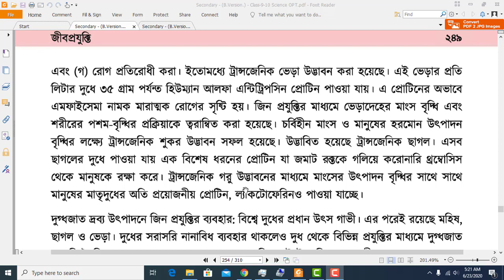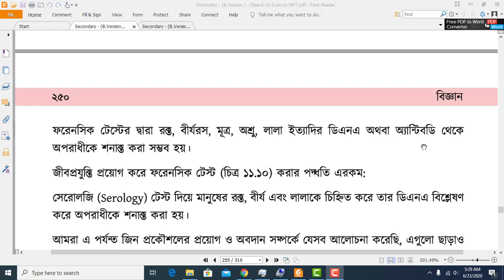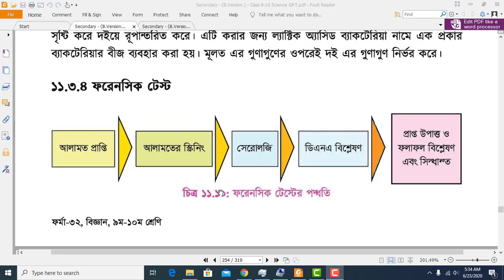Class-9/10, Science, Chapter-11(11.3.2, 11.3.3, 11.3.4)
প্রতিটি লাইন এর সরল অনুবাদের পরিবর্তে প্রতিটি বিষয়ের মূল কথা গুলো সহজে বুঝানোর চেষ্টা করা হয়েছে। সহজে বোধগম্য করার জন্য দৈনন্দিন জীবনের সাথে মিলিয়ে উদাহরণ দেয়ার চেষ্টা করা হয়েছে।
বিষয়গুলো ভালভাবে বোঝার জন্য প্রথমে একবার ভিডিও দেখে, তারপর অবশ্যই বইয়ের প্রতিটি লাইন বাই লাইন পড়তে হবে। এবং তারপর আবার ভিডিওটি দেখলে বিষয়গুলো পুরোপুরি বোধগম্য হবে আশা করা যায়।